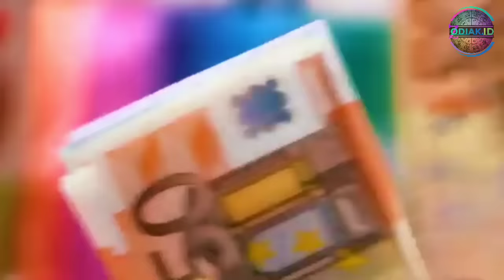Pekerjaan Berdasarkan ZODIAK Yang Bakal Bikin Kamu Kaya Raya!! Tahun 2021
Pekerjaan Berdasarkan ZODIAK Yang Bakal Bikin Kamu Kaya Raya!!

ZODIAK mereka masuk atau tidak.
4 ZODIAK YANG kaya raya DI AWAL mei TAHUN 2021 !! Kamu Termasuk?

tanda zodiak yang akan pekerjaan hoki secara finansial
tanda zodiak yang akan pekerjaan hoki dalam karir
tanda zodiak yang akan pekerjaan hoki dalam bisnis

zodiak yang akan pekerjaan hoki
zodiak
ramalan zodiak
zodiak yang akan makmur
zodiak itu akan pekerjaan hoki di bulan September
zodiak itu akan pekerjaan hoki di bulan Oktober
5 Zodiak Yang Akan Menjadi Kaya Menjelang Akhir 2021
ciri-ciri zodiak
karakter zodiak

zodiak aries
zodiak gemini
kanker zodiak
zodiak leo
zodiak virgo
zodiak libra
zodiak scorpio
zodiak sagittariuss
zodiak capricorn
zodiak aquarius
zodiak pisces

Aries
Taurus
Gemini
Kanker
Leo
Virgo
Libra
Scorpio
Sagitarius
Capricorn
Aquarius
Pisces

1. Aries (21 mei - 19 April)
2. Taurus (20 April - 20 Mei)
3. Gemini (21 Mei - 20 Juni)
4. Cancer (21 Juni - 22 Juli)
5. Leo (23 Juli - 22 Agustus)
6. Virgo (23 Agustus - 22 September)
7. Libra (23 September - 22 Oktober)
8. Scorpio (23 Oktober - 21 November)
9. Sagitarius (22 November - 21 mei)
10. Capricorn (22 mei - 19 mei)
11. Aquarius (20 mei - 18 mei)
12. Pisces (19 mei - 20 mei)